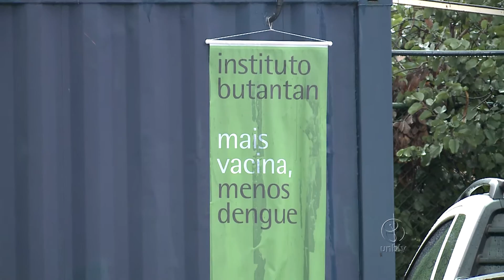UnB participa de pesquisa para desenvolver vacina contra a dengue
O Instituto Butantan está desenvolvendo uma vacina para prevenir a dengue. A ideia é proteger os quatro tipos da doença.

UnBTV - Janeiro/2017